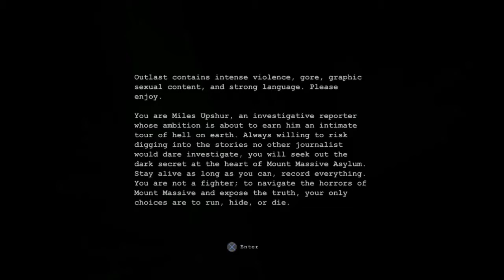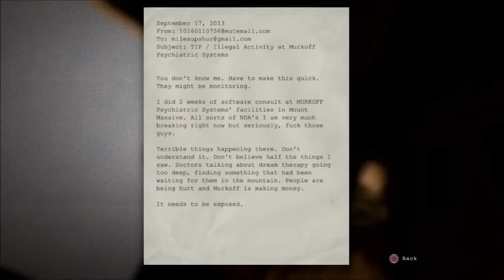I Think I Just S#*T Myself 3 Times - Outlast Ep.1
Outlast lets play with live commentary w/ Penno.
Enjoy the yelling/screaming and crying during this video.